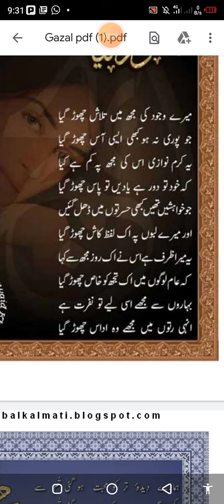December 12, 2021